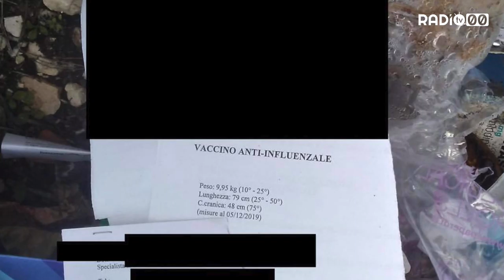Scempio nelle campagne, tra rifiuti abbandonati e incendi